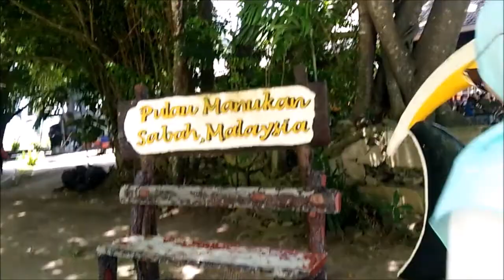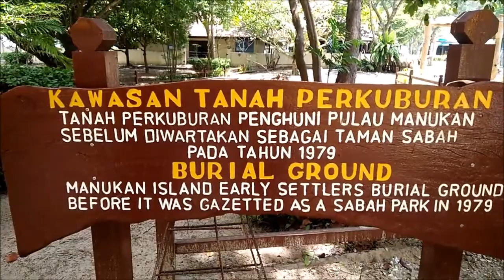Vlog 5 - Sabah Island Hoping ; Pulau Manukan & Pulau Sapi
Hi guys!!~

How to get there:
1. Go to Jesselton Point. There will be about 10 counters for island hoping. Can choose any one of them. We went using the service provided at counter no 10.

2. There are few island hoping that you can choose; 2 islands, 3 islands, and etc. the price may vary with the number of islands.

3. Activities available to do:
a) Parasailing
b) Snorkeling
c) Diving
d) Swimming

The instrumental used in this video:

Song: DEAMN - Give Me Your Love

This video was taken using oppo r7 plus & iphone7+ camera. LOL. Sorry for the bad video quality tho. I'm saving up some money to buy a new camera. :)